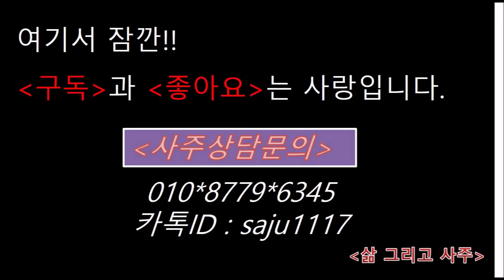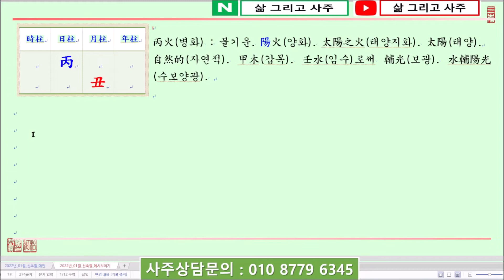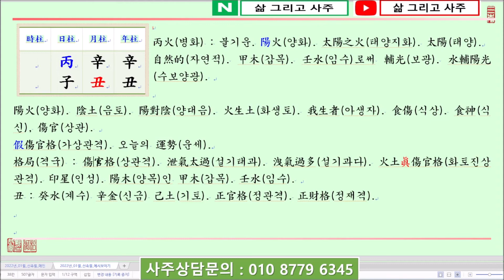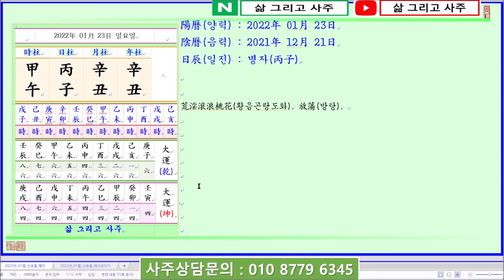[일진사주명리학/출산택일]_제1174강_2022년 01월 23일(신축년 신축월 병자일)_병화 축월생 병자일주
안녕하세요...

오늘은...

신축년(辛丑年) 신축월(辛丑月) 병자일(丙子日)이며,

일진(日辰)은 병자(丙子)입니다.

오늘은 丙火日干(병화일간)이 土旺節(토왕절)이자 嚴冬(엄동)인 丑月(축월)에 태어났을 때 四柱(사주)보는 법에 대하여 알아봅니다.

丙火日干(병화일간)이 土旺節(토왕절)이자 嚴冬(엄동)인 丑月(축월)에 태어났습니다.

四柱(사주)의 格局(격국)으로 보면 陽火(양화)인 丙火(병화)가 月支(월지)에 陰土(음토)인 丑土(축토)를 보아 傷官格(상관격)이 되며, 丑月(축월)은 土旺節(토왕절)임에 반하여 火(화)가 弱(약)하므로 火土眞傷官格(화토진상관격)에 泄氣太過(설기태과)한 四柱(사주)가 됩니다.

萬若(만약) 丑中(축중)의 地藏干(지장간)이 癸水(계수)가 透出(투출)하게 되면 正官格(정관격)이 되며, 辛金(신금)이 透出(투출)하게 되면 正財格(정재격)이 되지만 問題(문제)는 日干(일간)이 弱(약)해서 食財官(식재관) 어느 것도 堪當(감당)하기 어렵다는 것입니다.

오늘은 丑月(축월)에 辛金(신금)이 透出(투출)하여 正財格(정재격)이 됩니다.

財星(재성)이 본시 財物(재물)이지만 日干(일간)이 弱(약)하면 財星(재성)도 내 것이 될 수 없습니다.

年支(년지)에 다시 丑土(축토)가 있고 年月干(년월간)에 두 辛金(신금)이 透出(투출)하여 食神(식신)이 生財(생재)하나 丙火(병화)가 弱(약)하여 洩氣(설기)가 過多(과다)합니다.

日支(일지)에는 正官(정관)인 子水(자수)가 있어 丙子日柱(병자일주)가 되는데, 子水(자수)는 丙火(병화)에게 正官(정관)이 되나 이 또한 丙火(병화)가 弱(약)하여 堪當(감당)하지 못하면 名譽(명예)의 損傷(손상)을 입게 됩니다.

三柱(삼주)까지만 보아 食財官(식재관)은 있으나 印星(인성)이나 比刧(비겁)이 없어 日干(일간)이 弱(약)하니 生時(생시)에서는 印比(인비)를 보아 弱(약)한 丙火(병화)를 도와야 합니다.

감사합니다.